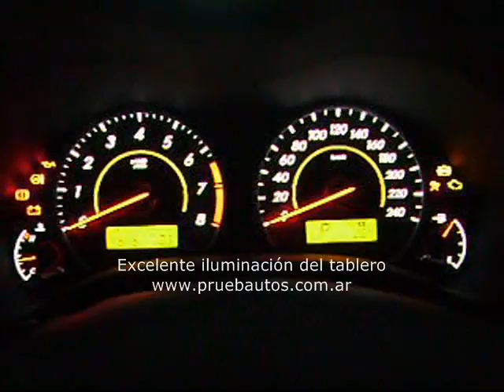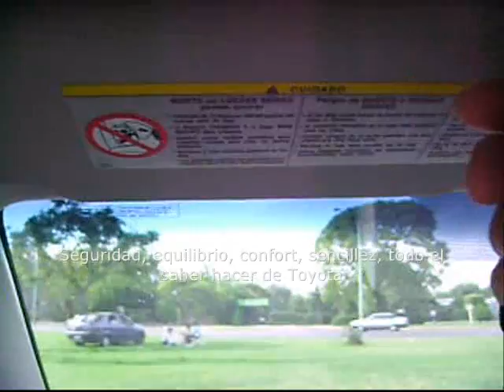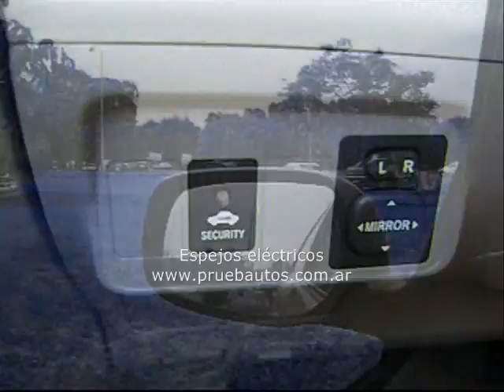PruebautoS Test Toyota Corolla XEi Clip